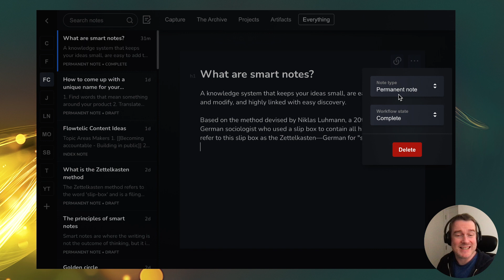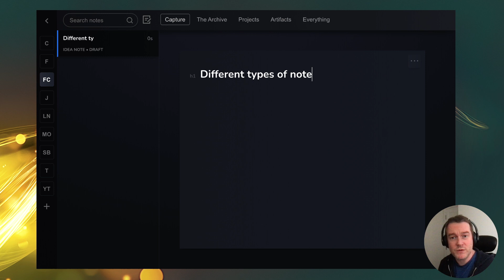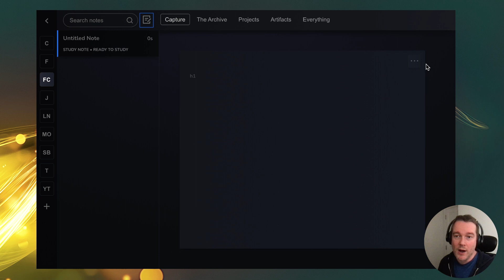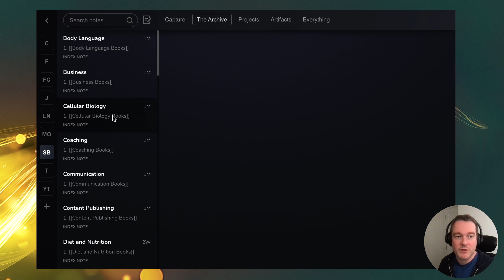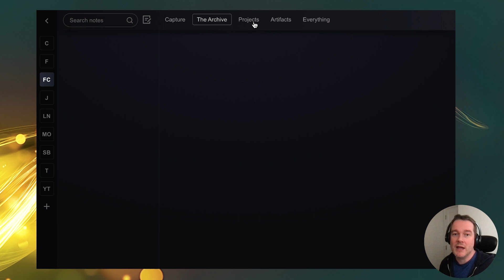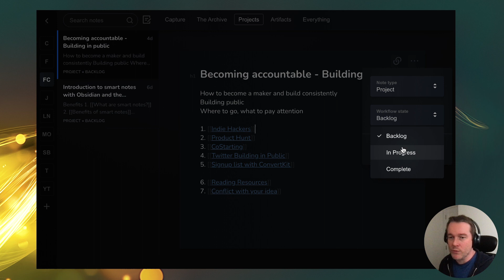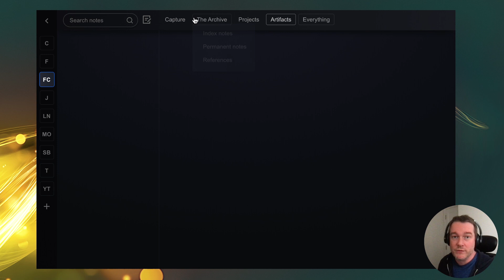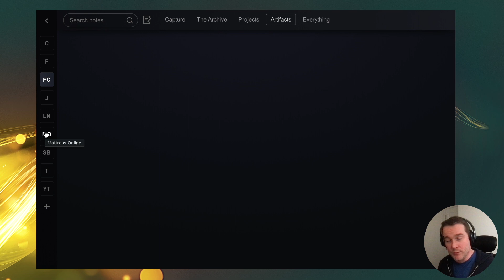Zettelkasten workflow in my note-taking app Flowtelic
In this video I share the new workflow updates to Flowtelic that allow you to manage your Zettelkasten note-taking system.